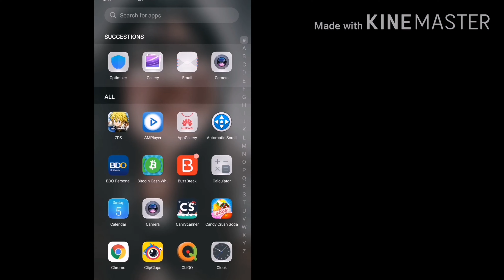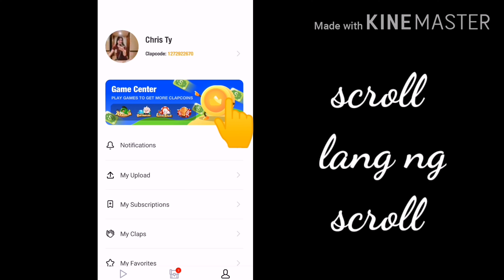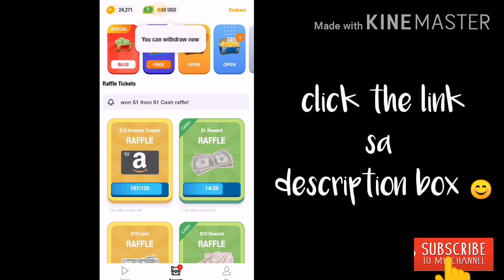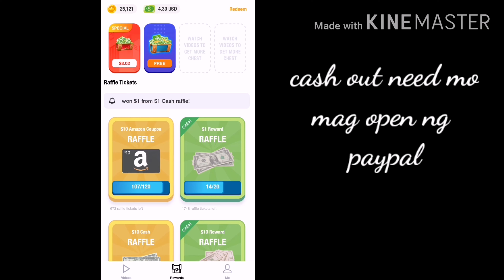How to earn money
Earn money while have fun @clipclaps

Follow me @iam_duero